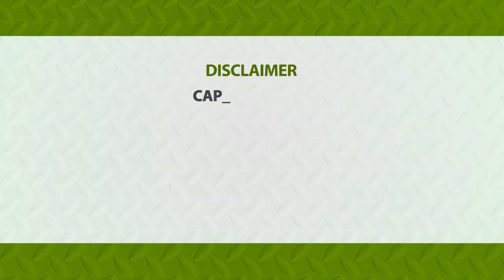Is ‘Buy to Let’ still worth it | The Great Big Indian Money Show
We were recently invited to be a featured speaker in The Great Big Indian Money Show online property conference hosted by iGlobal 🤩

Packed with information covering a range of areas including buy to let property, how to get your money working for you and raising funding, this first-of-its-kind event explored the world of money and investments, tailored uniquely for the British Indian Market.

If you didn’t catch it, watch it back here.